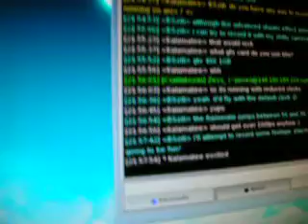Doom3 on AROS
Doom 3 running on AROS. There's no sound, because my sound card isn't supported, but you can hear my Model-M clicking while I "play".